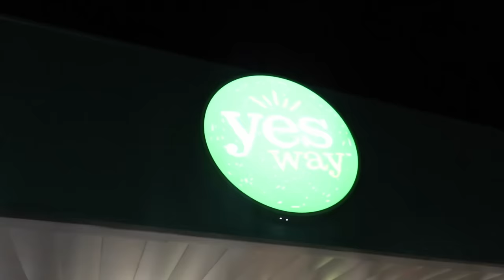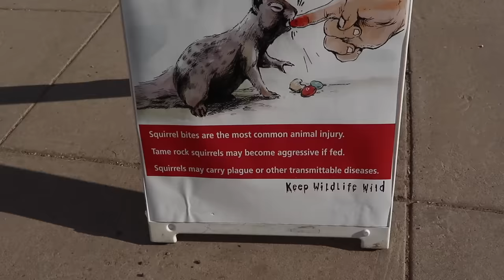LIVING OUT OF OUR CAR... (we are so sad)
Yeah this was our day.